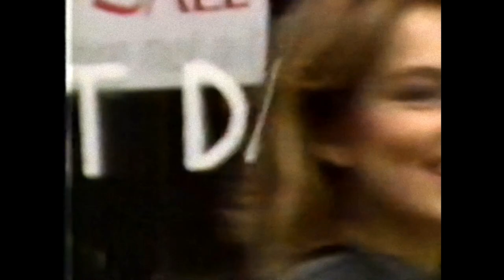Monro - Some Girls 1987 (Full HD Remastered Music Box Video Clip)